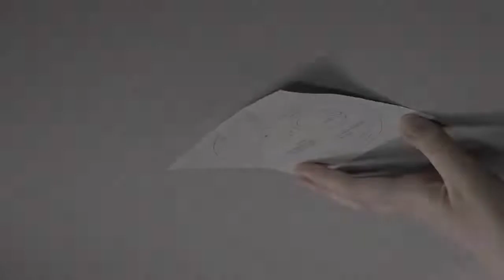Mounting tip: Ceiling mount of an AXIS P3915-R M12 Network Camera.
A video clip explaining how to mount an AXIS P3915-R M12 Network Camera on a ceiling.